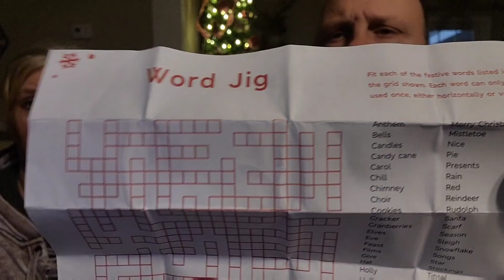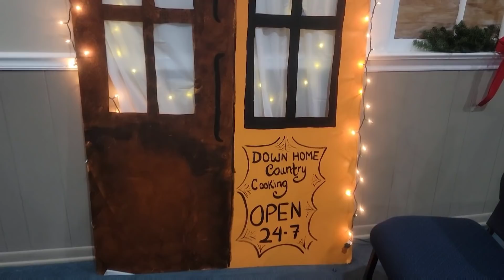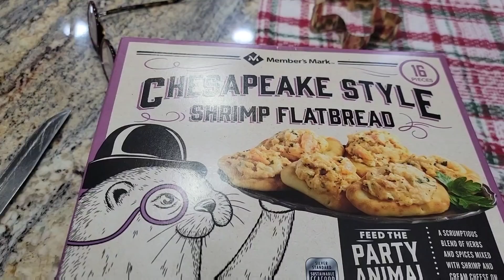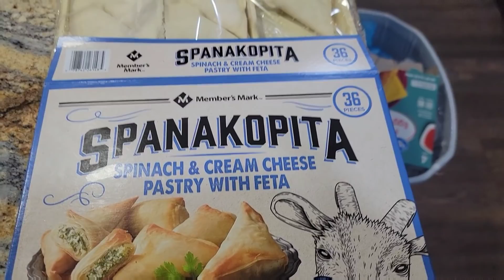Vlogmas Day 15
My mixing bowls:

Batter bowl:

My Cookware:

Blending fork:

Measuring spoons:

flour/sugar storage tubs:

Freezer Containers

mail can be sent to:
Leslie Madren